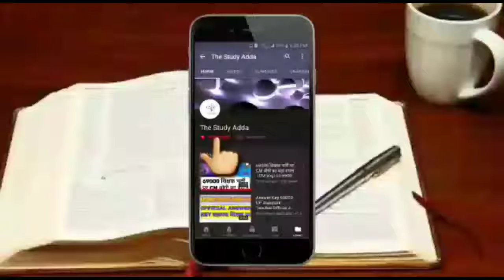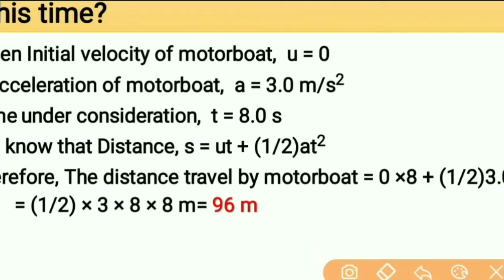4. A motorboat starting from rest on a lake accelerates in a straight line at a constant rate of 3.0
4. A motorboat starting from rest on a lake accelerates in a straight line at a constant rate of 3.0 m s−2 for 8.0 s. How far does the boat travel during this time?
4. एक मोटरबोट झील पर आराम से शुरू होकर 8.0 सेकंड तक 3.0 m s−2 की स्थिर दर से एक सीधी रेखा में गति करती है। इस दौरान नाव कितनी दूर तक यात्रा करती है?
4. ek motarabot jheel par aaraam se shuroo hokar 8.0 sekand tak 3.0 m s−2 kee sthir dar se ek seedhee rekha mein gati karatee hai. is dauraan naav kitanee door tak yaatra karatee hai?

These solutions are part of NCERT Solutions for Class 9 Science. Here we have given Class 9 NCERT Science Textbook Solutions for Chapter 8 MOTION.

यह उत्तर कक्षा 9 विज्ञान के लिए एनसीईआरटी उत्तर का हिस्सा हैं। यहां हमने कक्षा 9 एनसीईआरटी विज्ञान पाठ्यपुस्तक के अध्याय 8 गति के उत्तर दिए हैं।

ye uttar kaksha 9 ncert vigyaan ke lie uttar ka hissa hain. yahaan hamane kaksha 9 ncert vigyaan paathyapustak ke adhyaay 8 gati ke hal diye hain.